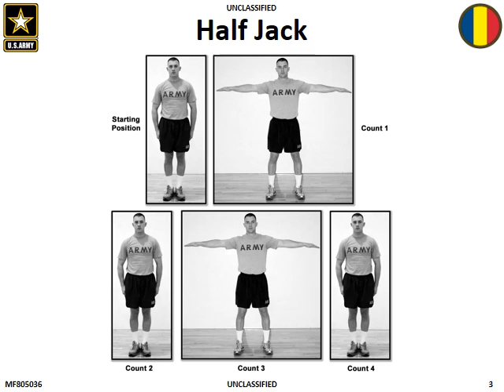Conditioning Drill 2 (use pause button)